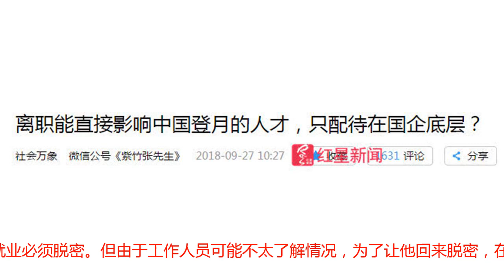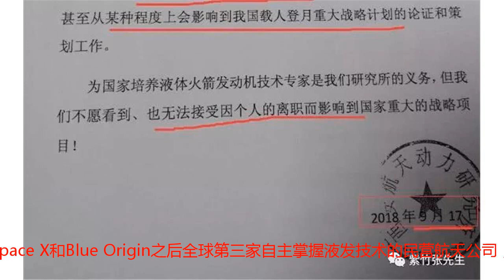离职的张小平跳槽去了家什么公司？曾只有两名员工的它现在不缺钱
9月27日，一篇题为《离职能直接影响中国登月的人才，只配待在国企底层？》的文章引发热议。▲一篇文章引发热议   图据网络文章中称，西安航天动力研究所副主任设计师张小平，离职跳槽去了一家名为北京蓝箭空间科技有限公司后，被该研究所以红头文件方式“喊话”，称其离职“甚至从某种程度上会影响到我国载人登月重大战略计划的论证和策划工作”，要求张小平返回研究所。▲文章中所发的文件截图   图据紫竹张先生微信公众号此事很快被西安航天动力研究所方面辟谣，不过，张小平的去向依然引起了很多人的关注。这家北京蓝箭空间科技有限公司，究竟什么来头？西安航天动力研究所辟谣“他离职不会对研究工作造成任何影响”9月27日，针对网上那篇文章，西安航天动力研究所相关负责人通过红新闻回应，张小平确实是辞职了，但他没有脱密就走了。“单位只是履行一个正常的程序要求他回来脱密，因为国家保密规定要求，要到其他单位就业必须脱密。但由于工作人员可能不太了解情况，为了让他回来脱密，在文件措辞上进行了渲染，夸大了他的个人贡献。然后有人把这个文件晒出来了，由此引发了这个事件。”该负责人说，张小平是一个普通的设计师，并非真有这么大的个人贡献，他